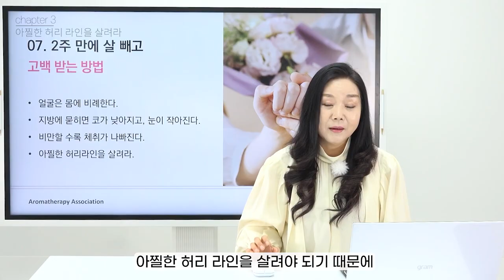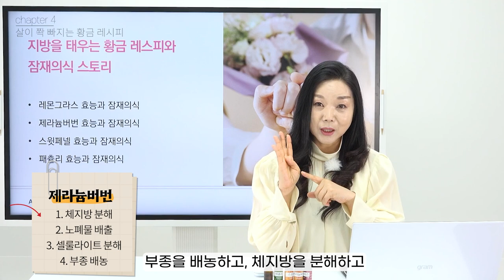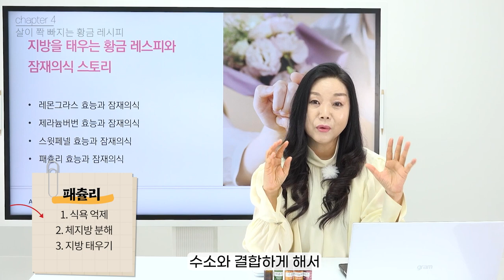다이어트 안하고 2주 만에 살 빼는 방법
남자에게 사랑 받고 싶으신가요?
영상을 꼭 시청해 주세요!

여러분을 2주 만에 향기롭게 아름다운 여성으로 만들어 드릴께요^^*

35년 경력의 피부 미용 전문가 최미경 교수님의
천연 아로마오일을 영상 속에서 확인해 보세요🥰

00:00 살을 빼고 좋은 향기를 얻는 법
01:00 살 찔수록 심해지는 악취
02:27 살이 쫙 빠지는 황금 레시피
05:02 시청해 주셔서 감사합니다